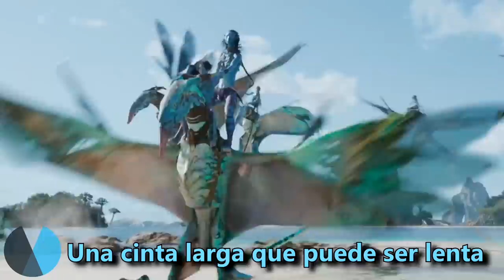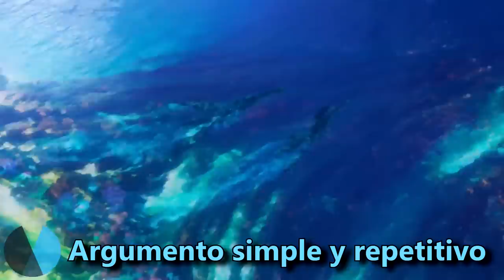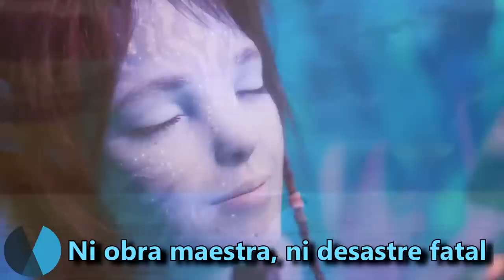Crítica AVATAR: EL SENTIDO DEL AGUA: ¿MERECE la PENA? (sin spoilers)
Ya hemos visto la esperadísima secuela de Avatar, ¿qué tal está? Te lo contamos en este vídeo, sin spoilers.